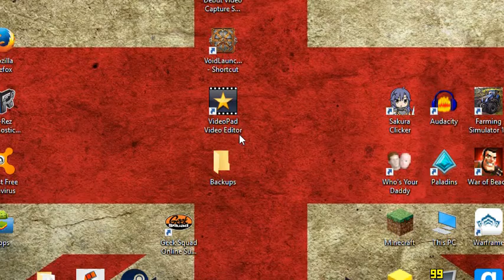Ep1 Minecraft tower defense ZEUS tower OP